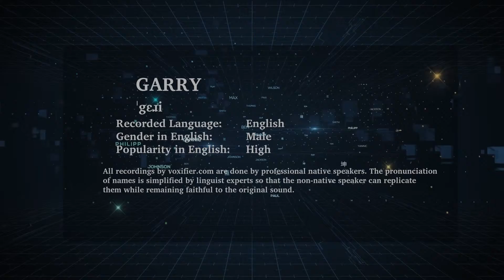English Pronunciation of Garry - Voxifier.com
This is the English pronunciation, gender, and phonetics recording of the name Garry. The same name may exist in other languages with different pronunciations.